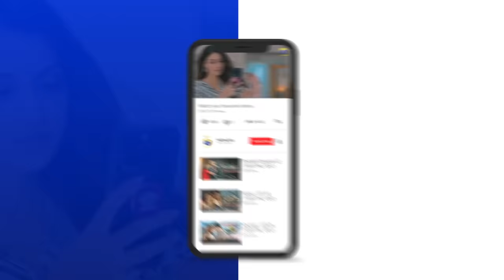Umm-e-Ayesha Episode 21 Teaser - 31st March 2024 - HAR PAL GEO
7th Sky Entertainment Presentation
Producers: Abdullah Kadwani & Asad Qureshi
Director: Saleem Ghanchi
Writer: Hina Huma Nafees